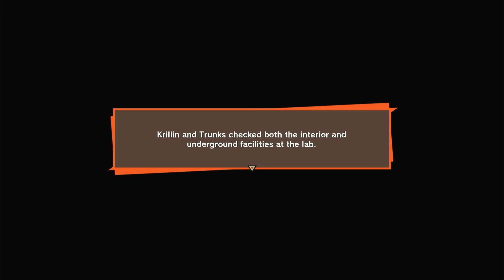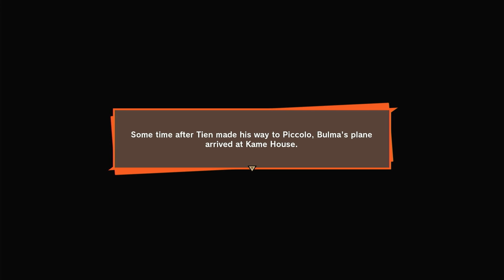CELL GOT PUT IN HIS PLACE!!!! || Dragon Ball Z: Kakarot EP 27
Look Cell does seem like a sick and crazy villian but GOLLY DID ANDROID 16 PUT HIM IN HIS PLACE BRO, AFTER CELL ARRIVED 16 KNEW WHAT HE HAD TO DO!

If you enjoyed make sure to like and sub cause why not it's free! I play fighting games and some story games if you're wondering what I do. Anyways always remember to stay hydrated kids :)

S/O for making the base and a few of the cloud faces in this episode